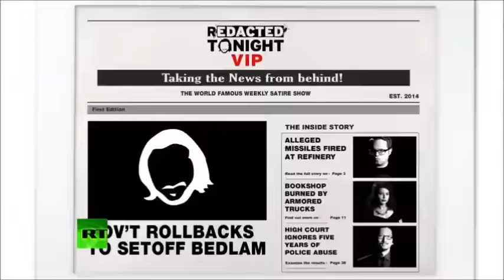Chris Hedges Interviewed by Lee Camp 1-13-17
Chris Hedges lays it out for us people.  The battle for survival is ON!